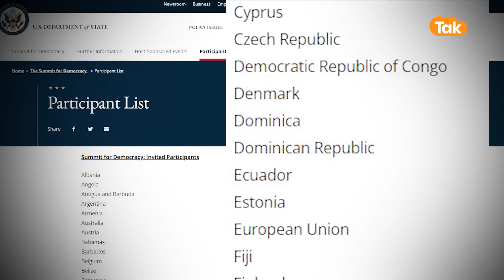AMERICA ने INDIA-TAIWAN को बुलाया, UAE, CHINA,RUSSIA को पूछा तक नहीं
INDO-US